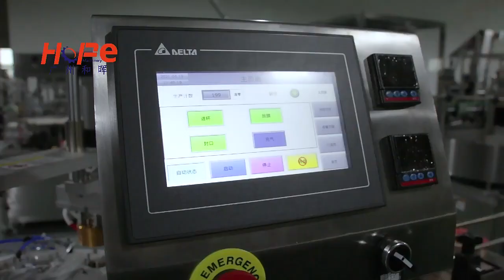Double heads premade foil sealing machine